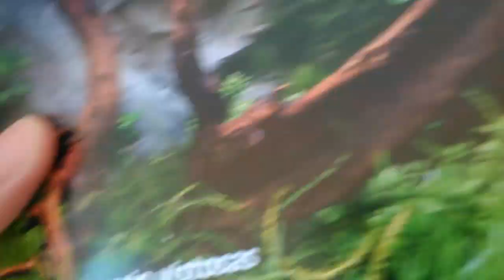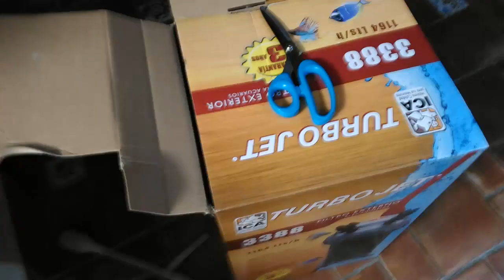Nuevo filtro Turbo jet 3388 ICA y nuevas plantas Echinodorus y Vallisneria gigantea